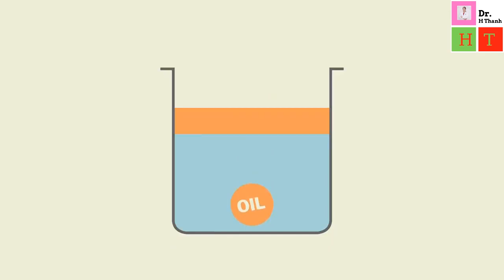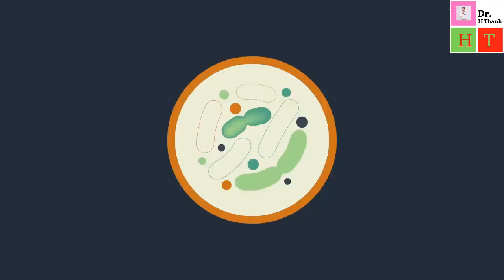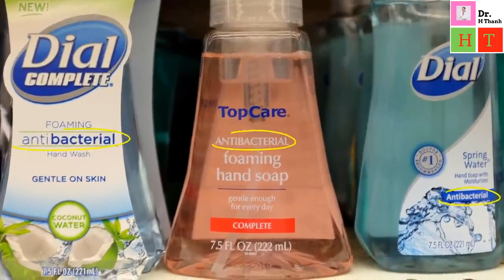XÀ PHÒNG TIÊU DIỆT VIRUS CORONA NHƯ THẾ NÀO?|| ruatay washyourhands # xaphong